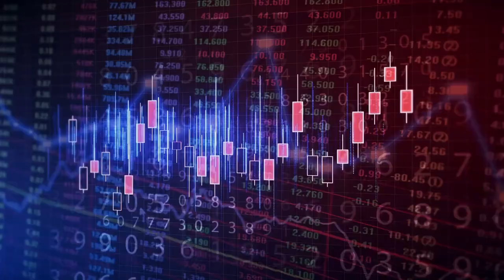刘强东明州事件和解真相，幕后的黑手最收益？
东哥的明尼苏达州事件终于落下帷幕了，双方达成了庭外和解。你知道这次的庭外和解花了多大的代价吗？另外，让东哥付出惨痛代价的并不是女主本人，而是另外一群幕后黑手。那会是谁呢？